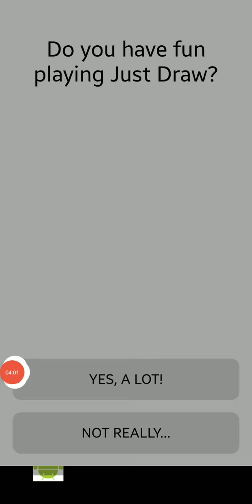I am artest#Gust Draw